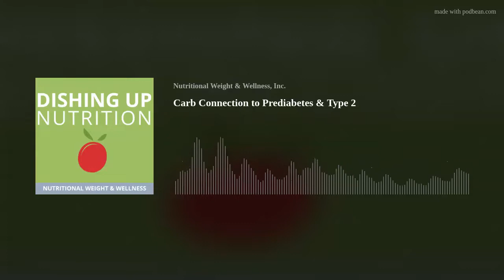Carb Connection to Prediabetes & Type 2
Research from JAMA shows that 50% of the population has prediabetes or diabetes. Prediabetes and Type 2 can be prevented and even reversed when the right nutritional strategies are implemented. Our nutritionists will dive into the science of how excess carbs and sugar elevate glucose levels, and over time, can lead to these chronic conditions. Our signature eating plan with real vegetable carbs, healthy fats to anchor blood sugar, and moderate protein, can help the body heal.